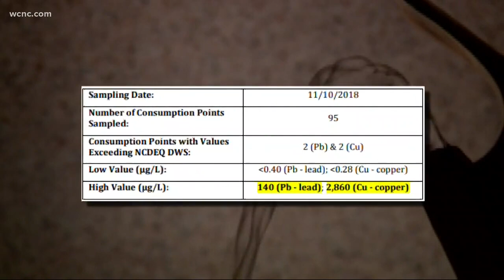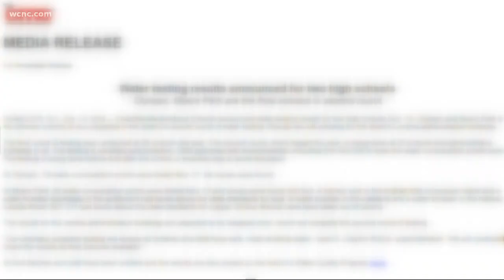More CMS schools test positive for lead in water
More than a dozen counties are under a flood watch through Saturday night.